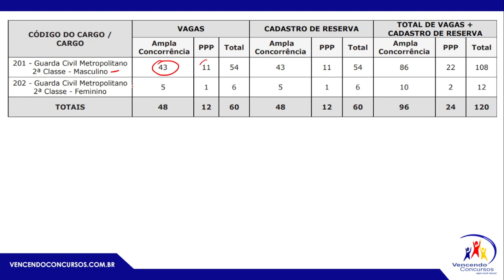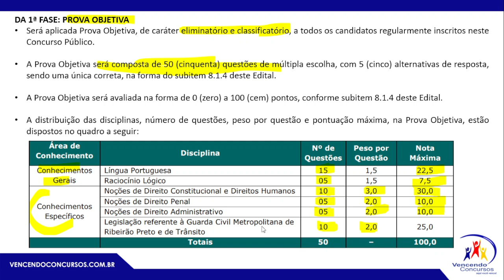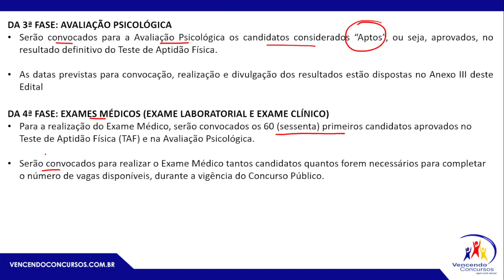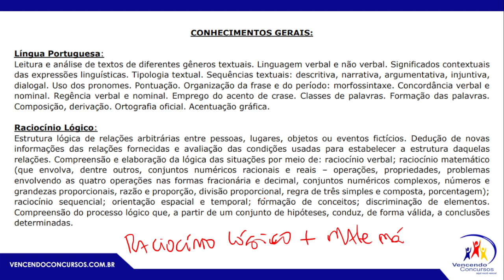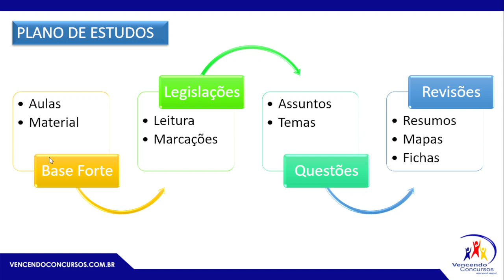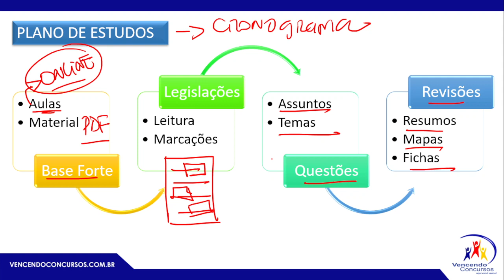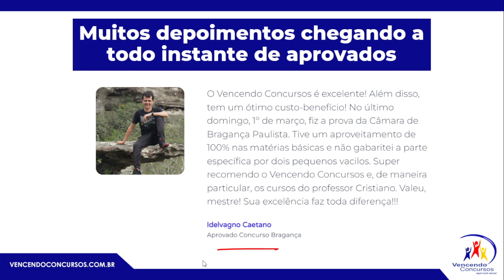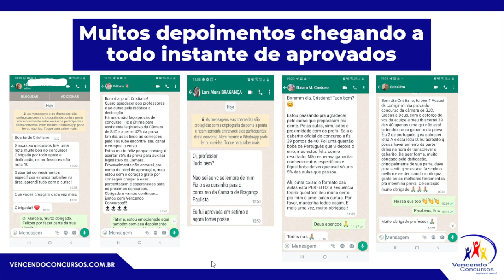Concurso Ribeirão Preto - 120 Vagas para Guarda Civil Metropolitana Análise do Edital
Concurso Ribeirão Preto - 120 Vagas para Guarda Civil Metropolitana Análise do Edital | Adquira o Curso online completo, clica no

vencendoconcursos,concursopublico,cursosonline,rumoaaprovacao,queropassaremconcurso,assinantevencendoconcursos,concursoribeiraopreto,concursoribeiraopretogcm,concursogcmribeiraopreto,concursoguardacivilmetropolitana,concursoribeiraopretoguardacivil